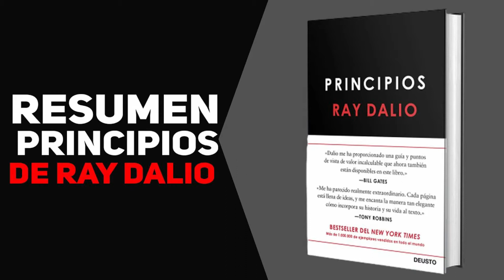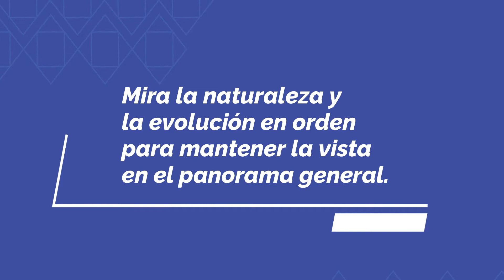Resumen del libro "Principios" de Ray Dalio narrado por JFNoriega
¿Qué voy a encontrar aquí adentro?
Aprende los principios para construir un negocio exitoso.

Ray Dalio se encuentra entre las personas más ricas del mundo, por lo que debe ser haciendo algo bien, ¿correcto ? Pero, como verás en estos parpadeos, ejecutar una operación exitosa no es ciencia espacial. Cualquiera puede liderar una organización exitosa teniendo un conjunto de principios básicos que siempre están ahí para mantenerlos en el camino correcto.
Comprender lo que es más importante en tu empresa es, por supuesto, un asunto muy personal que tienes que resolver tu mismo. Pero desde un punto de vista empresarial, existen algunos valores eso tiene sentido, como ser honesto con su personal para para crear un entorno de confianza y transparencia que evite que los problemas se infecten.
Así que profundicemos y aprendamos más de ¡Los secretos del éxito de Ray Dalio!
En estos parpadeos, aprenderás cómo administrar un negocio, es como ser mecánico; por qué la amabilidad no siempre es la mejor política; y cómo construir su negocio de arriba hacia abajo
Mira la naturaleza y la evolución en orden para mantener la vista en el panorama general.
A veces la vida puede ser tan abrumadora, con tantas preguntas que vienen de todas las direcciones, que se siente como si estuvieras atrapado en una tormenta de nieve, incapaz de ver más de un metro enfrente de tu cara. En tales condiciones, es imposible saber en qué dirección se supone que debes girar o qué decisiones debería tomar.
Por eso, tener un conjunto concreto de principios rectores en tú la vida es crucial. Es como tener una brújula en una tormenta de nieve, equipado con tales principios significa que siempre sabrá exactamente hacia dónde te diriges y qué opciones te mantendrán en ese camino, sin importar las circunstancias.
En resumen: tener principios te proporcionará información fundamental, verdades que se pueden aplicar a cualquier situación, lo que te permite avanzar hacia tus metas y la vida que quieres vivir.
Cuando está averiguando cuáles son sus principios rectores, es importante mantener una perspectiva realista de la vida. No te engañes en pensar que la vida no será desordenada e incómoda en algún momento del tiempo. El autor es muy consciente de que la realidad no siempre es bonita, y esta comprensión condujo a uno de sus principios: Guíate siempre por el pensamiento racional, no por las emociones. Tarde o temprano, todos recordamos el hecho de que la vida no es siempre ideal, y es importante tener esto en cuenta.
Piense en la naturaleza. Es triste ver a una hermosa gacela ser devorada por una manada de hienas feroces. Pero esto es solo un hecho natural de la vida – parte del ecosistema equilibrado que ha evolucionado a lo largo del tiempo. Si tu negar esta realidad y tratar de intervenir, habría repercusiones peligrosas.
Así que recuerda que a veces las cosas saldrán mal. Y mantente en Ten en cuenta que el fracaso a menudo proporciona una valiosa oportunidad de aprender, adaptarse y evolucionar.
Cualquier negocio que haya existido durante mucho tiempo ha tenido que adaptarse al cambio y recuperarse de los tiempos difíciles, que es lo que finalmente tendrás que hacer también. Acepta los tiempos difíciles caminar, y siempre seguir aprendiendo y mejorando.
3- Es importante elegir el objetivo correcto y seguir aprendiendo y mejorando.

resumen completo en: